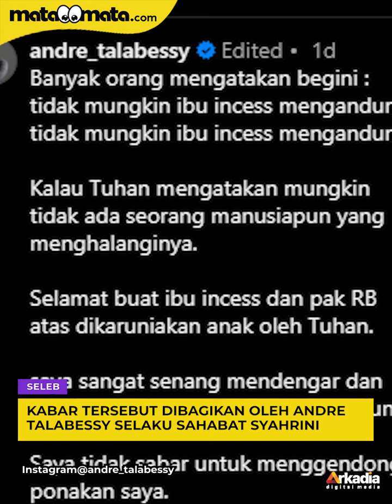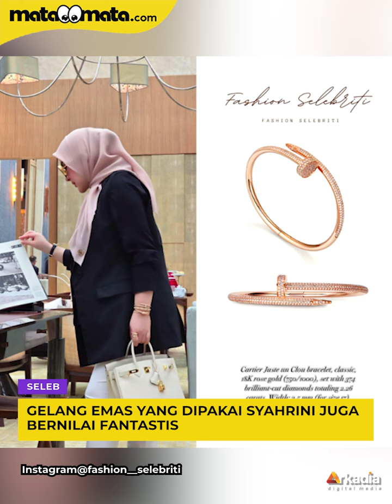Syahrini Pakai Gelang Rp771 Juta Saat Dikonfirmasi Hamil Anak Pertama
Kabar bahagia datang dari Syahrini dan suaminya, Reino Barack. Penyanyi 43 tahun itu dikonfirmasi tengah hamil anak pertamanya.

Kabar tersebut dibagikan oleh Andre Talabessy selaku sahabat Syahrini dan Reino Barack. Disebutkan sang penyanyi berhasil mematahkan hujatan netizen yang menyebutnya tak bisa mengandung lagi karena umurnya.

Dalam foto yang diunggah, tampak Syahrini memakai blouse hitam dipadukan dengan celana putih. Berbeda dari sebelumnya, tubuh Syahrini terlihat jelas lebih berisi yang semakin meyakinkan dia tengah hamil.